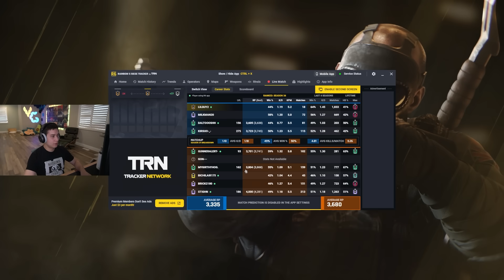The Dichotomy Of Siege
The dichotomy of it all

Rainbow Six Siege Operation New Blood recorded on PC in 1080p60fps